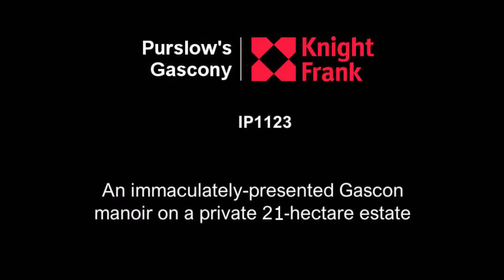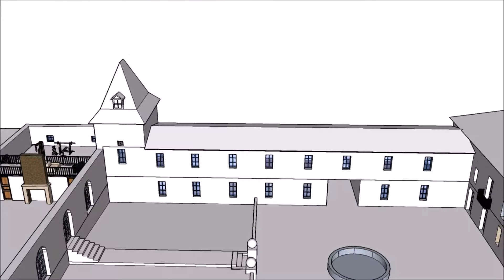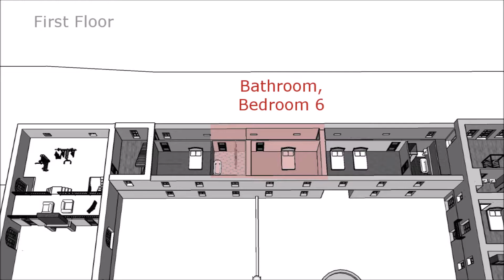IP1123 film 2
Debussy’s Arabesques